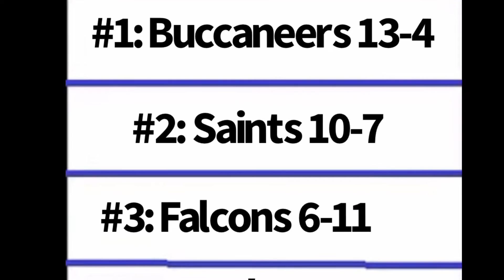NFC division winners (2021-2022 prediction)